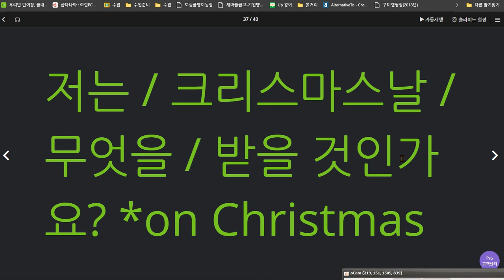유새롭 2020 07 03 영어 공부법 점검